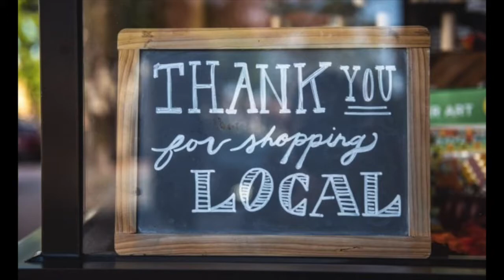Support Local Business in Franklin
During the COVID-19 crisis is now more important than ever to support local business.  Safely visit their stores, buy gift certificates share their social media posts.  We are all in this together and now is the time to come together.